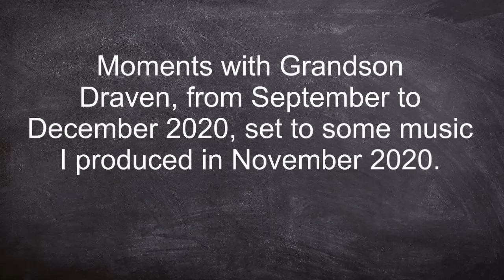John Carver - Moments with Grandson Draven photos (Oct to Dec 2020)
I put together a little video sharing some moments with Grandson Draven from October to mid December 2020. It's set to some music I produced in November 2020 thanks to Christian Harper and Tone Town Productions in Hanover Pennsylvania. Sledding video clip courtesy of Justin Johnson (Daughter Rebecca's boyfriend).